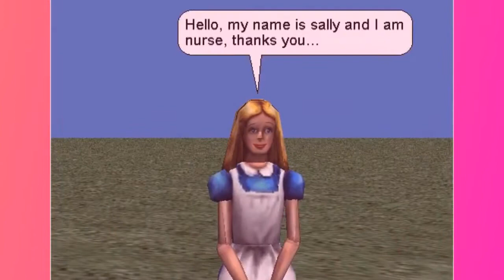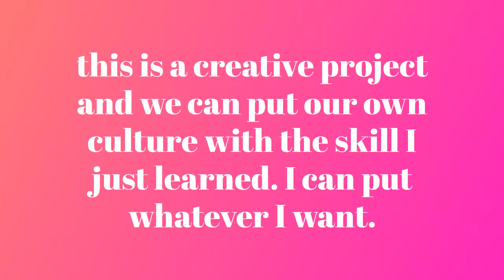Alice Programming and Adobe Spark Video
NBPS students are learning how to reflect on Alice Programming using Adobe Spark. Looking forward to see the amazing work that my students are creating.